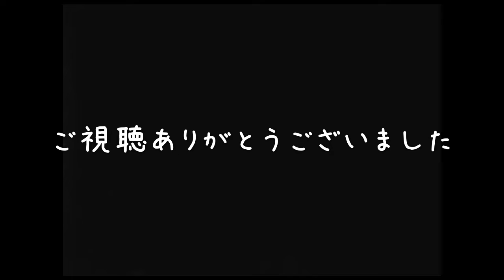2021/12/11 Nゲージ走行記録 ポポンデッタ日本橋店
2021/12/11に走らせに行った時の動画です
[北海道]をテーマに走らせています